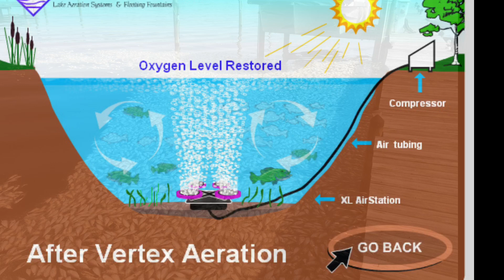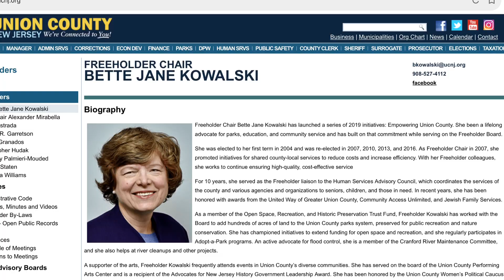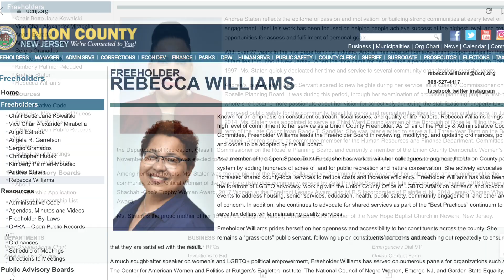Who Will Save The Clark Reservoir ?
Vote for John Victor Jacobson !
Its Time to Save The Clark Reservoir !!